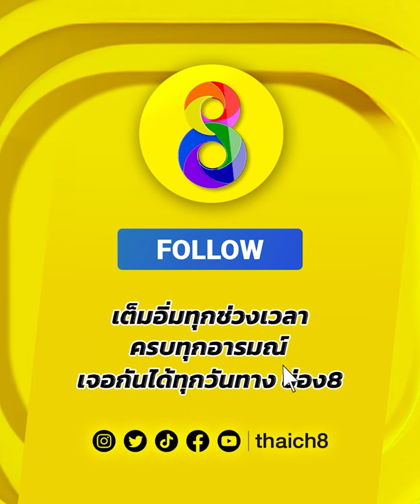ดวลโหด! ใส่กันแรง! | Muay Thai Super Champ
🥊ดวลโหด! ใส่กันแรง!